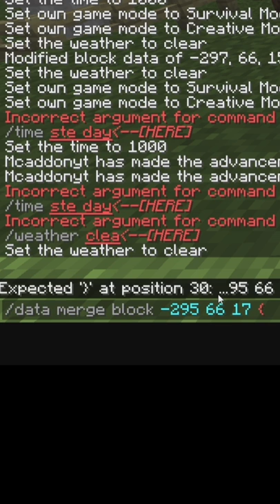3 Minecraft Life Hacks That You Need To Know (Part:infinite)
3 Minecraft Life Hacks That You Need To Know (Part:infinite)